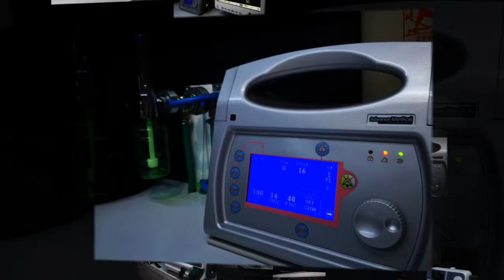Mobile Medical Truck ICU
Mobile Medical Truck (Mobile ICU) Retrofitting using JAC Sunray Vehicle for Social Security Board